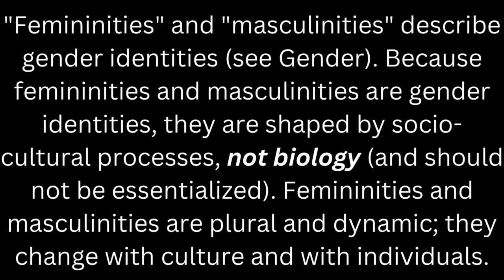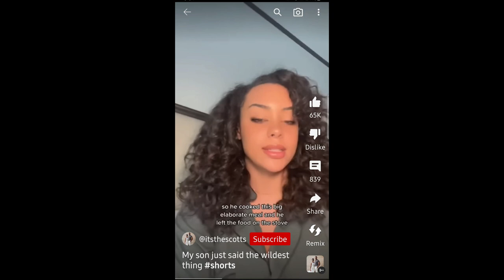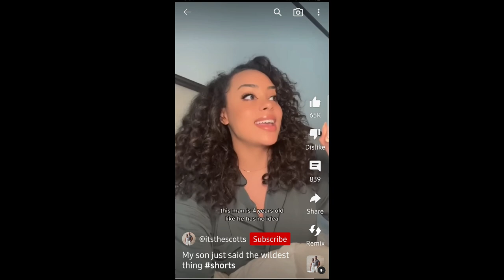Femininities as Social Currency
The bulls are in the china shop again... Femininities are social currency that have been authorized for use by men in exchange for goods and services. The currency is only as good as the backing agent. The exchange market for femininities is declining. It takes an increasingly absurd amount of femininity to procure the favor of men, exasperated by the fact that this currency doesn't purchase much. modernmen are going to have to pick a struggle. If they want the spoils of patriarchy then they must assume the responsibilities of it also. Otherwise we will have continue the negotiations over genderequality until we get our purchasing power back. I don't make the rules.